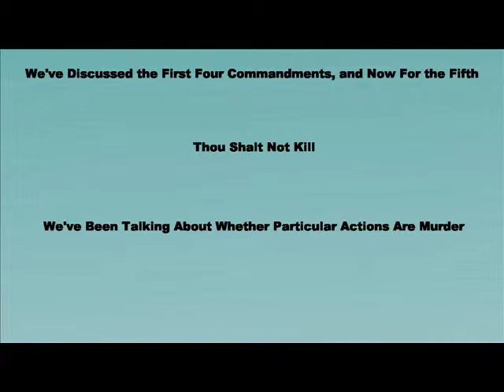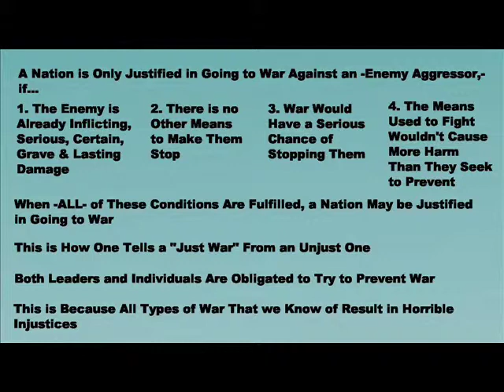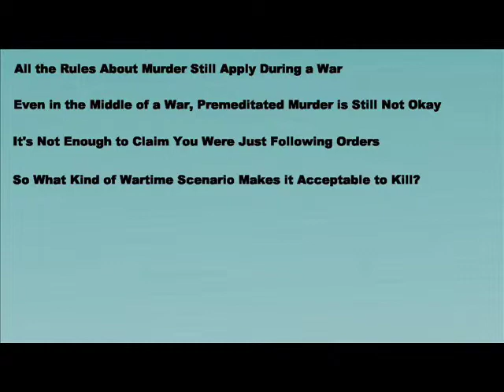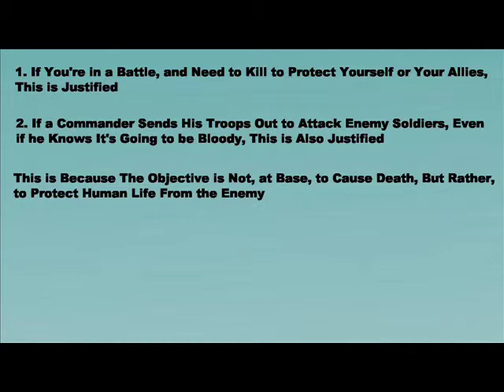Is it Murder to Kill in a War?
What is war?  Are we obligated to avoid war?  Is war a bad thing?  Why is war bad?  When is a nation justified in going to war?  Is it murder to shoot an enemy on the battlefield?  Is it murder to shoot an ally on the battlefield?  Is it murder to use battle tactics to put enemy forces at a disadvantage in a war?